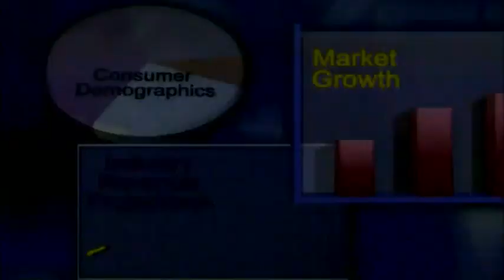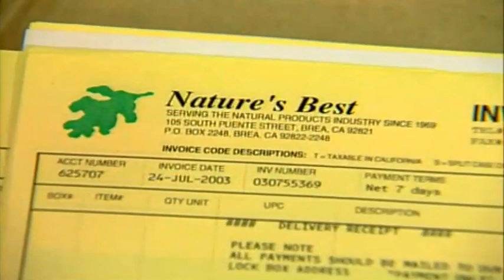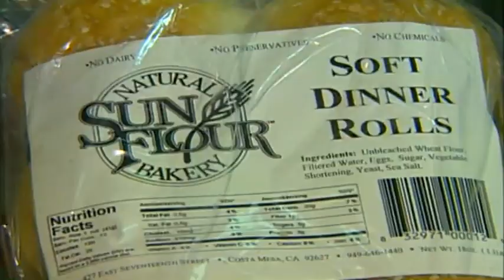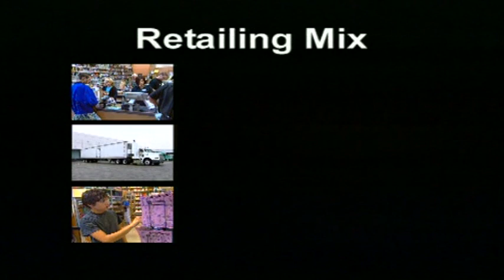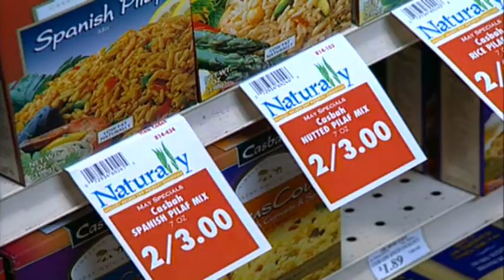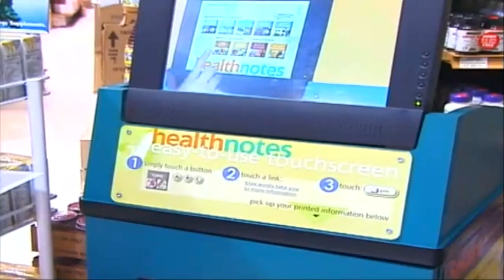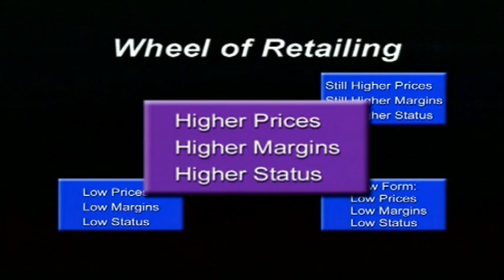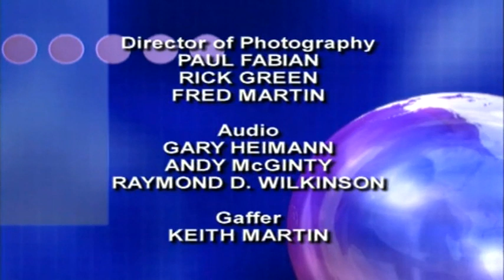Concepts in marketing 14